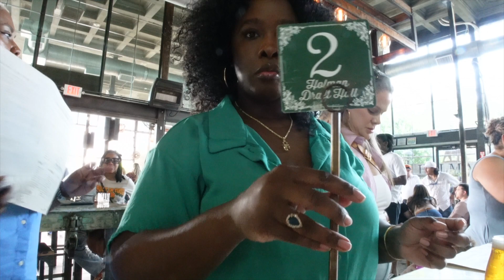Living Alone In Houston: Enjoying Alone Time | Lots of Cooking | Chit Chats | Makeup | Kollie Kole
🤎 Hey boo! Welcome back! It’s another living along vlog….come hang out with me and the people in my head.  Get up and get chaself a cup of tea or coffee. For my chill ones, pour up a drank and light the hookah up while you watch!

☽ Products, Places, People, & YouTubers Mentioned/New YouTubers for you to meet ☾

Boo Thangz: 2,185

♚FAQ♚

🔖Camera: Sony ZV-1
Age: 38
Zodiac: November Scorpio
Ethnicity: African American
Location: Houston, TX
Raised: Arkansas